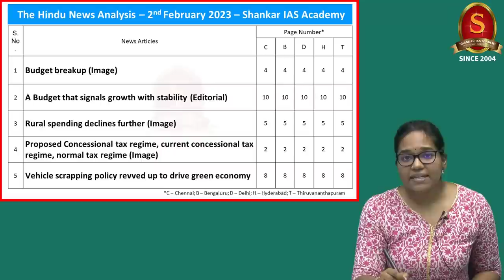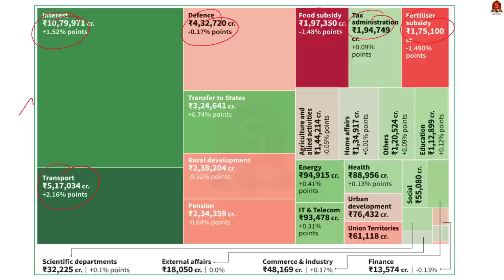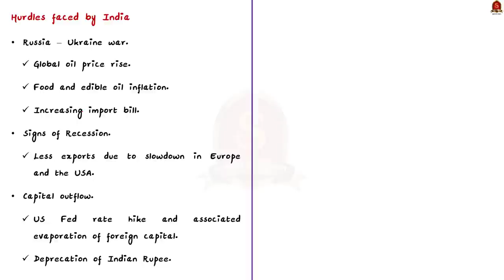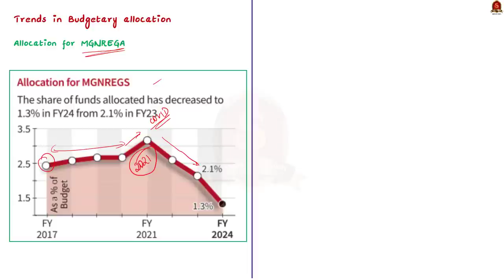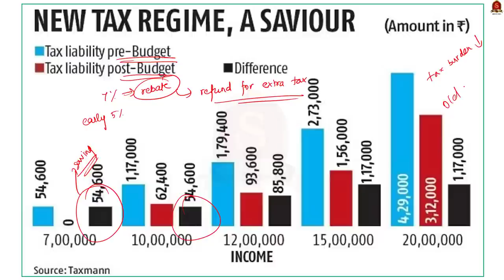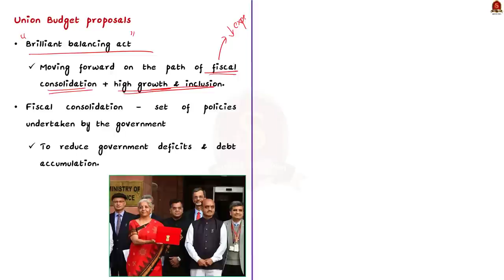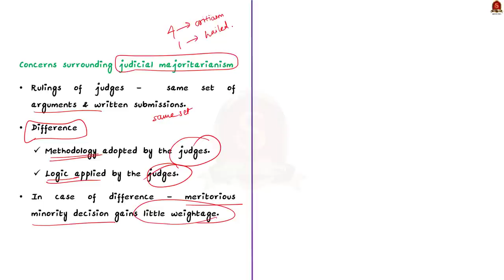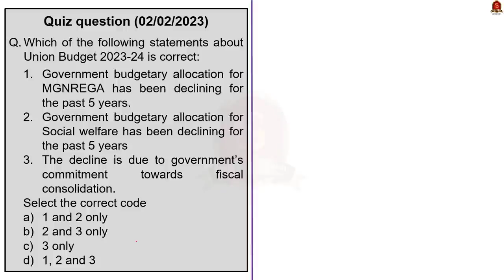The Hindu Daily News Analysis || 02nd February 2023 || UPSC Current Affairs || Mains & Prelims '23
Time Stamping
►►Introduction - 00:00
►►List of Topics - 00:20
1. Budget breakup (Image) – (Budget FY 2024 Highlights, Receipts and Expenditure) - 00:32
2. A Budget that signals growth with stability (Editorial) (Budget, positives of Budget) - 07:49
3. Rural spending declines further (Image) (Budget spending on education, MGNREGA, Social sectors) - 18:50
4. Proposed Concessional tax regime, current concessional tax regime, normal tax regime (Image) (Old vs New Tax regime) - 23:21
5. Vehicle scrapping policy revved up to drive green economy (Vehicle scrappage policy, Budget FY24) - 28:22
6. PMAY share rises by 66%, with more focus on Tier 2 and 3 cities (PMAY, UIDF) - 30:34
7. A brilliant balancing act (Expert opinion on Budget FY24) - 33:30
8. Is judicial majoritarianism justified? (Text & Context) (Judicial Majoritarianism, Concerns) - 37:10
9. Prelims Practice Questions - 43:05
10. Mains Practice Questions – 47:26